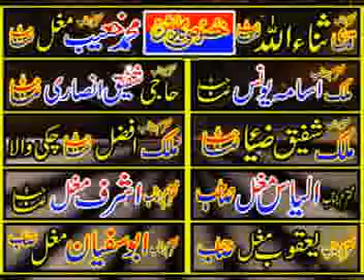israr rabani 24-2-17